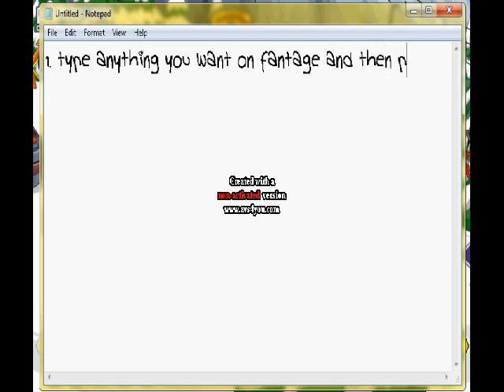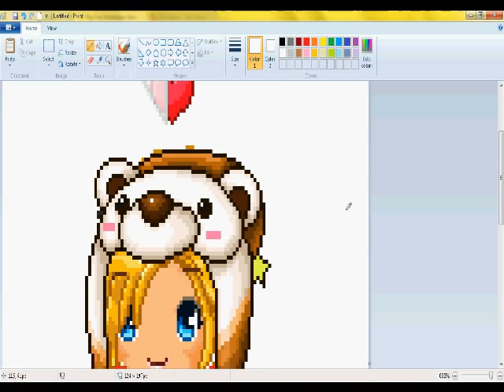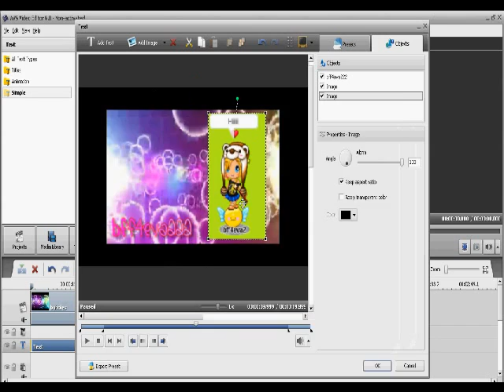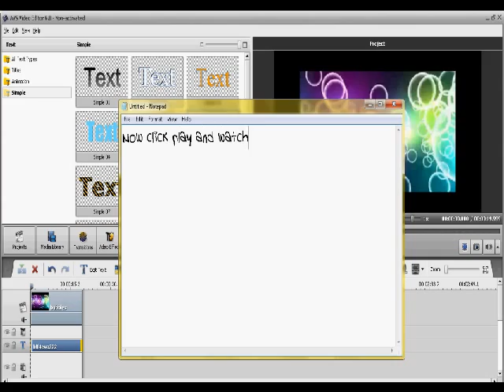How To Do the Greenscreen Effect on AVS Video Editor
How To Do the Greenscreen Effect on AVS Video Editor SPECIALLY MADE FOR FOO!!!